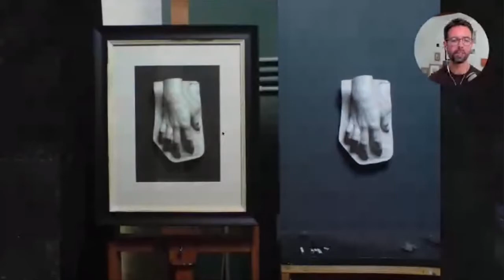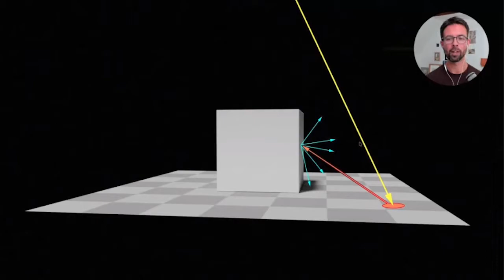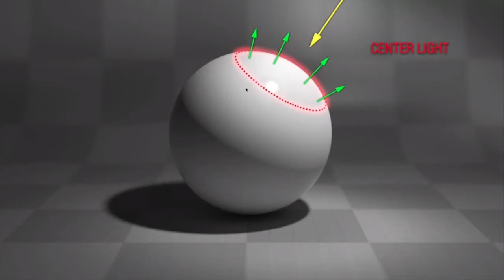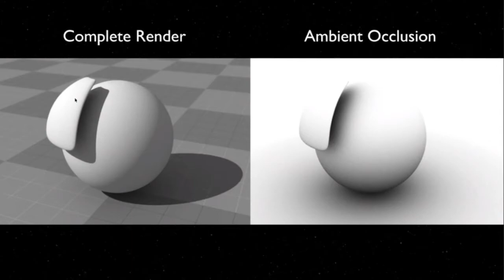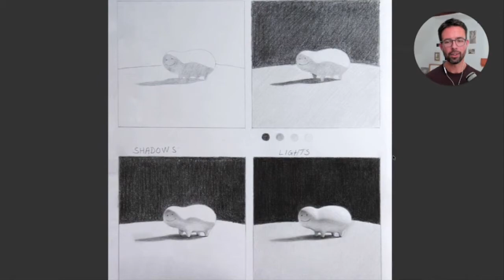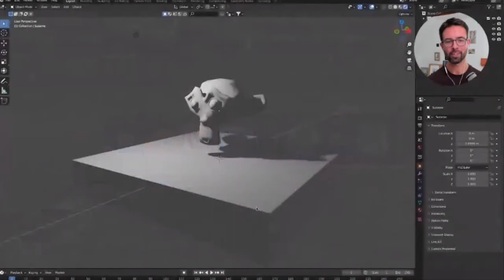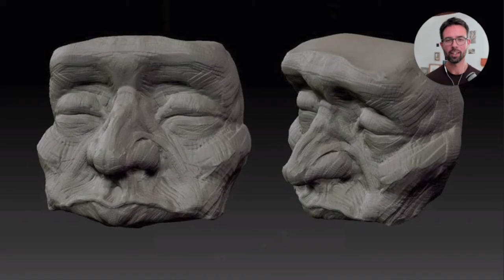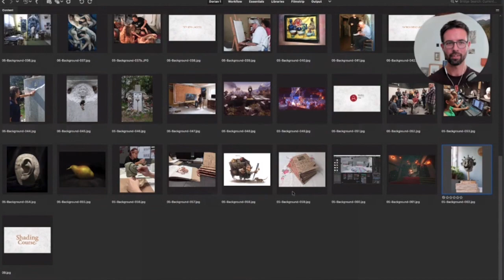Dorian Iten - How to Master Realistic Light and Shadow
Dorian Iten joins us at the Work House to talk about how to use realistic light and shadow to bring your illustrations alive, walking us through some tips and techniques he has learned throughout his artistic journey and years of teaching! If you've been struggling with getting a realistic look to your values or your light and shadow, especially if you're a traditional artist, this is a don't-miss event.